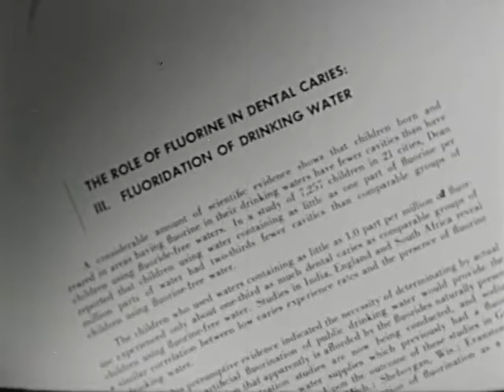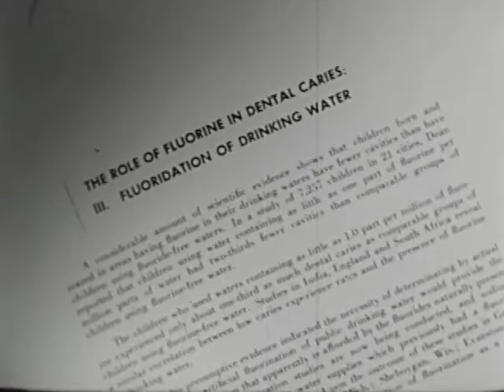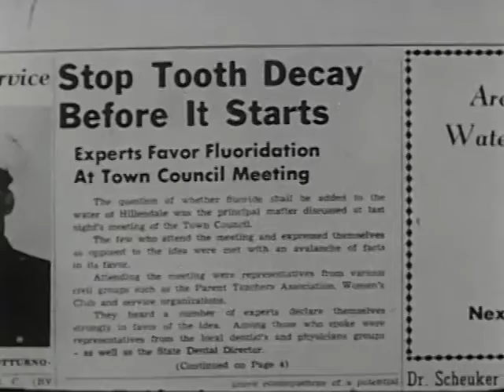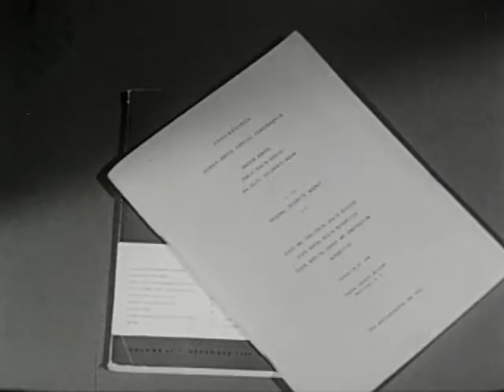A Drop in the Bucket (USPHS, 1952)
This film tells the story of how one community brought the benefits of fluoridated water to its children, how the dentists, the health officers, the mayor, the waterworks engineer, and citizens got together and fought for fluoridation before it was the widely recognized public health measure it is today. Based in part on the story of how the people of Newark, Delaware added fluoride to their water supply, the film vividly portrays the down-to-earth situations that exist in every community, the typical conflicts, the doubts about fluoridation, and the evidence for it. It answers scores of questions parents are asking about fluoridation: What good does it do? How much does it cost? What is fluoride? How do you add it to water? What does fluoride look like? Is it dangerous? Does it stain teeth and make bones brittle? Why do some towns take fluorides out of water? Isn't it mass medication? Does it harden water? Does it color water and make it taste funny?